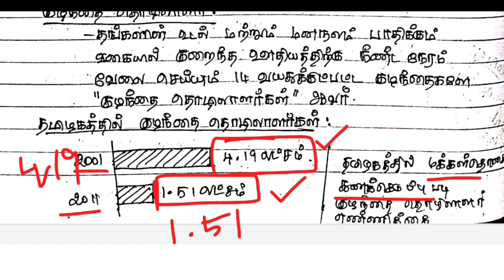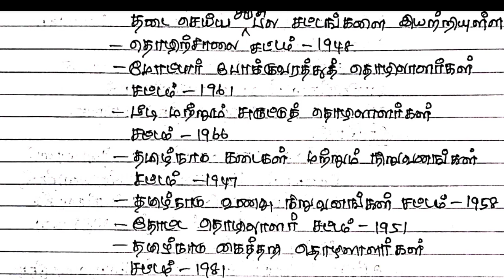தமிழகத்தில் நிலவும் பல்வேறு குழந்தை தொழிலாளர் நிலை மற்றும் அதற்காக தமிழக அரசு எடுத்துள்ள நடவடிக்கை